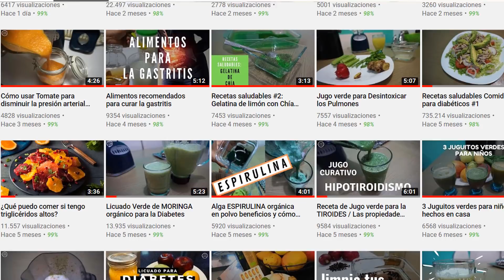Jugo verde para subir las defensas del SISTEMA INMUNE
Vamos a preparar un jugo verde que nos ayude a fortalecer nuestro sistema inmunológico, te diré como prepararlo y por qué utilizo cada ingrediente.

Tener un sistema inmunológico debilitado nos hace propensos a los ataques de bacterias, hongos, virus y parásitos. Debido a esto, al no tener quien los detenga, pueden desencadenar una gran cantidad de enfermedades en los diferentes sistemas de nuestro cuerpo.
El jugo verde gracias a sus nutrientes fortalece el sistema inmune, al subir las defensas del cuerpo el ataque de los virus no es tan fuerte.

Te voy a recomendar que prepares el remedio del video anterior, si lo preparas guarda en un lugar oscuro por 15 días en ese lapso toma el jugo en ayunas, ya que pasen los 15 días te vas a tomar una cucharada en ayunas del remedio y vas a dejar pasar 30 minutos como mínimo y te tomas el jugo.

VIDEO ANTERIOR:
RECETA PARA FORTALECER EL SISTEMA INMUNOLÓGICO